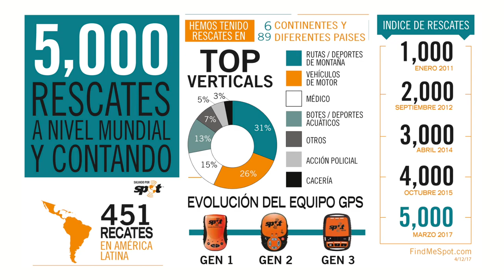Panama Fishing Magazine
TV Show fishing